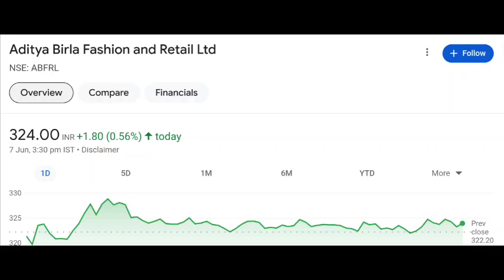Aditya birla share latest news | Aditya birla share price